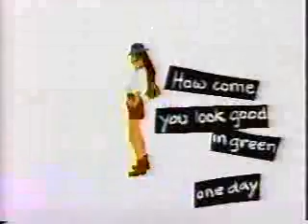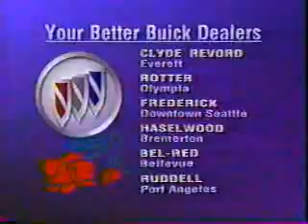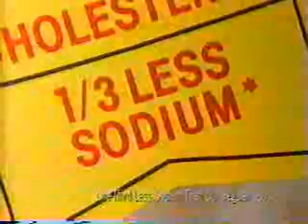KSTW commercials, 4/3/1993 part 2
Aired during and after 'The Woman in Red.'

- The Woman in Red will continue
- Renegade promo
- Safeway
- Diet Mountain Dew
- Disneyland (Mickey's Toontown)
- KSTW News Update (with Kevin Reece)
- Health Break intro
- Benadryl Allergy/Sinus Headache
- Caladryl Clear
- Health Break segment (Sunlight Exposure)
- Clothestime
- Toys 'R' Us (Baby Month)
- Matchmaker International
- KSTW-11 ID (40th Anniversary)
- Highlander: The Series promo
- Milky Way II
- Quaker State Minit-Lube (Skydiver)
- Pacific Linen
- The Men's Wearhouse
- Better Buick Dealers (90th Anniversary LeSabre)
- Les Schwab Tires
- Progresso Healthy Classics
- Oldies 97.3 KBSG (now KIRO-FM News/Talk)
- KSTW Be a Tutor PSA
- We now return to The Woman in Red
- Six O'Clock Movie bumper
- Clothestime
- Saturn
- The Home Depot (Philips Bulbs)
- Payless Drug Stores
- Diet Pepsi (Ray Charles)
- Seattle Mariners Opening Day promo/KSTW ID
- Eight O'Clock Movie intro